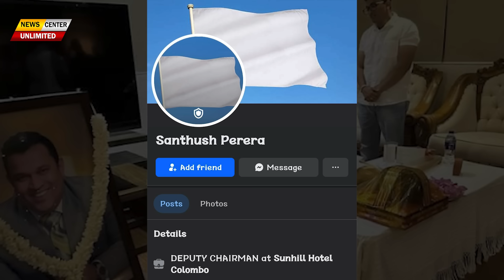රජා වගේ හිටපු ක්ලබ් වසන්තගේ හත්දවසේ දානේට කාපු බීපු එකෙක්වත් නෑ, | වසන්තගේ පුතා ෆේස්බුක් එකේ දාපු දේ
අන්තිමට අම්මයි, පුතයි විතරමයි, | රජා වගේ හිටපු ක්ලබ් වසන්තගේ හත්දවසේ දානේට කාපු බීපු එකෙක්වත් නෑ, | වසන්තගේ පුතා ෆේස්බුක් එකේ දාපු දේ,